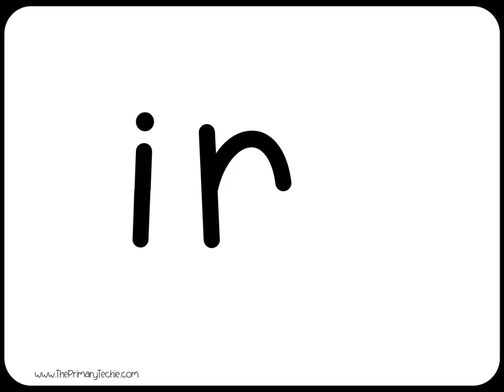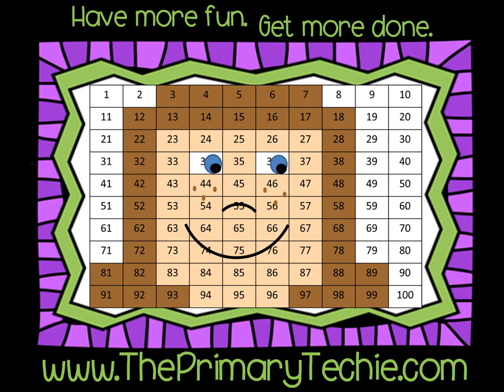R-Controlled Garden - Spring